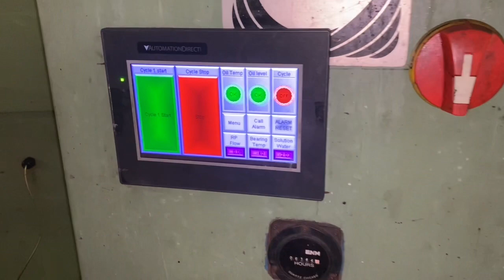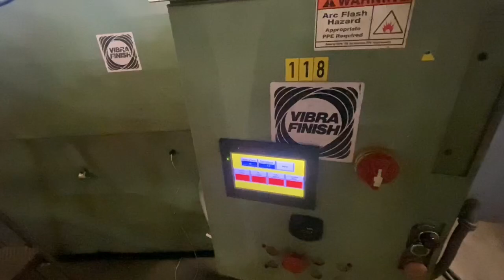Vibra Finish Vibratory 30cu ft Finisher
ITEM #: BV616

VIBRA FINISH RT30 30CU. FT VIBRATORY FINISHER
EQUIPPED WITH:

OVAL
15HP, 460V
SEPARATOR DAM
WGT: